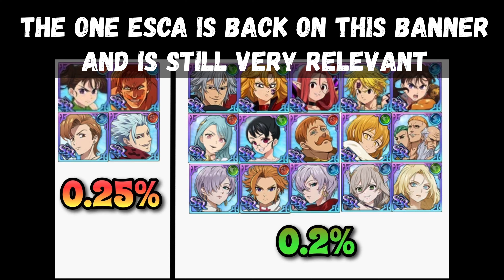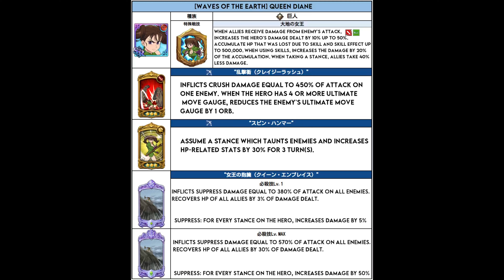NEW FEST BANNER LINE UP! FREE RED MATRONA AS WELL!? Seven Deadly Sins Grand Cross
Hey folks, here’s the lineup for the new FESTIVAL banner! QUEEN DIANE is coming soon and if you have been saving gems, this is the banner to go for! Also Red MATRONA is BASICALLY FREE on the FREE Banner!